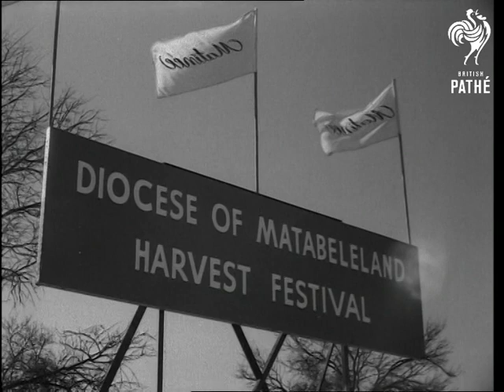Harvest Festival (1961)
Bulawayo, Southern Rhodesia (Zimbabwe).

Various shots of the white models parading Rhodesian fashions in front of white audience at fashion show in Bulawayo. MS. Sign "Diocese of Matabeleland Harvest Festival". MS. Procession of choir boys. MS. Sir Humphrey Gibbs Governor of Southern Rhodesia and Lady Gibbs. Various shots of the open air religious service with the address by Dr Hughes, Archbishop of Central Africa.

(Orig.Neg.)

 FILM ID:2609.27